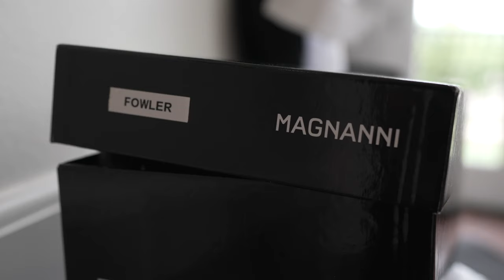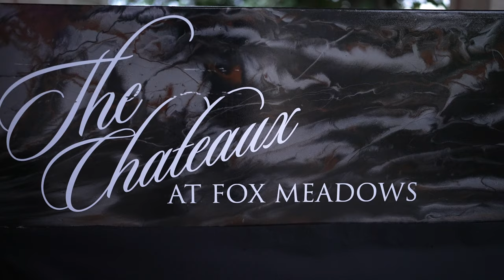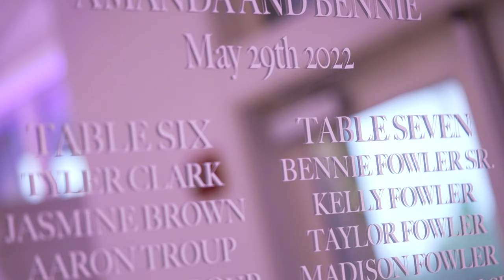A Forever Thing: The Fowlers - Chateaux at Fox Meadows